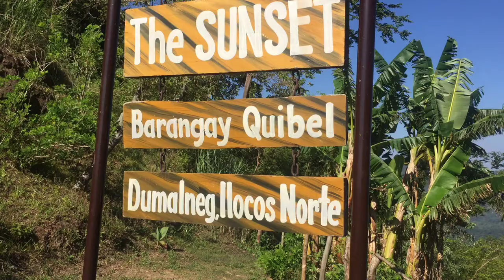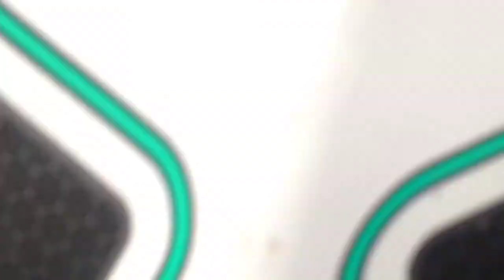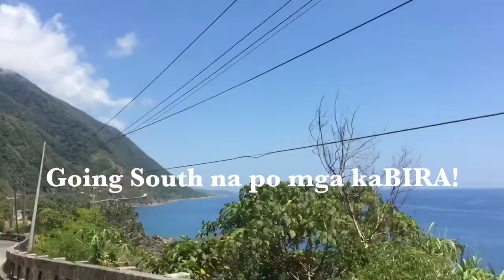Rides | AKYATAN full BIRA 30kph lang | NORTH | HONDA BEAT FI 💪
Hello kaBIRA  ! INg rides kami sa NORTH ILOCOS NORTE kasama ko  misis ko kase mothers day hehe AG SAYA SAYA KASE PORO BENGKING AKYATAN FULL BIRA 30kph lang hehe maraming naka salobing  babait na rider haist naka wawala ng stress .